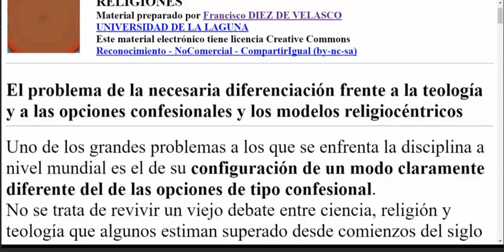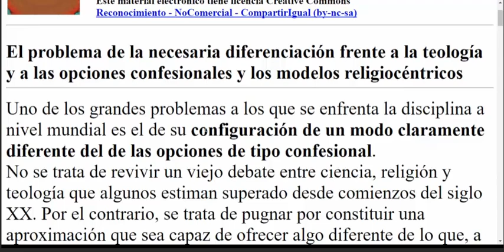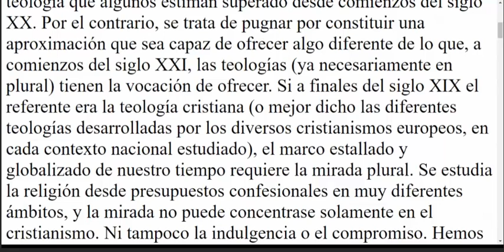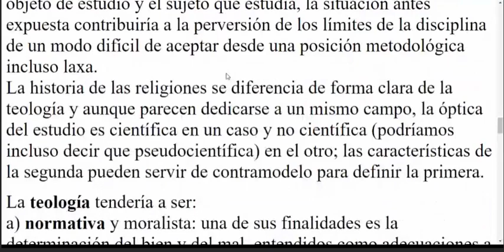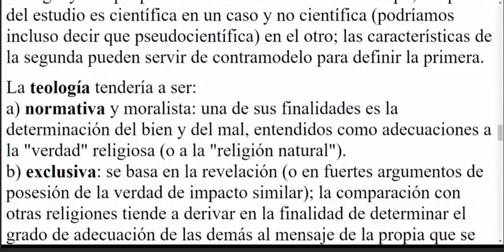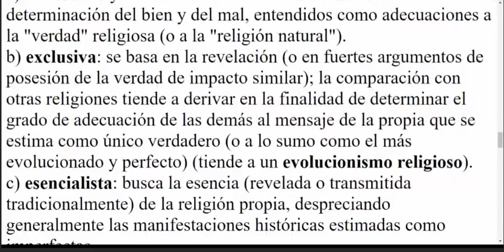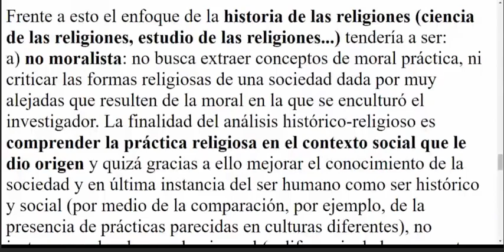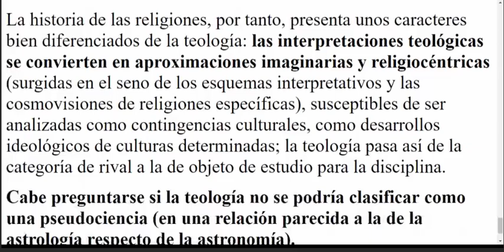tema4metodología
Programa docente en Teoría y metodología del estudio de las religiones